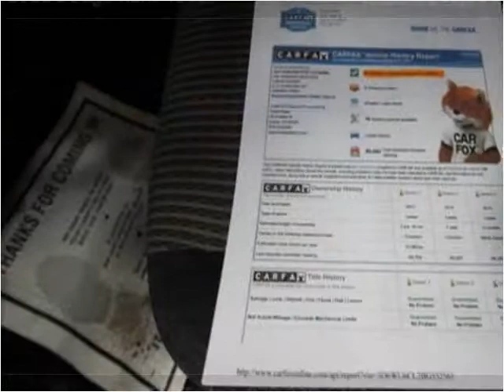2011 Dodge Ram 4500 Used Cars Evans CO